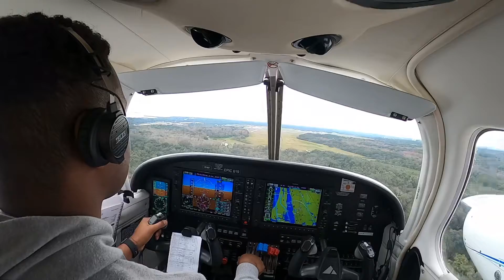MULTI ENGINE TRAINING | PIPER SEMINOLE (PA-44-180) | LANDING AT SPACE COAST, FLORIDA (KTIX)